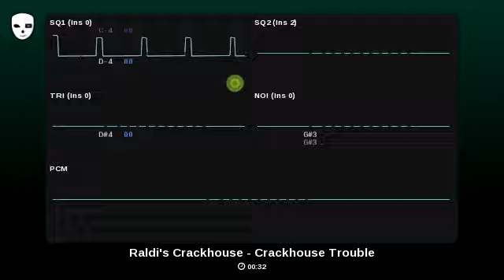crackhouse trouble nes remix i may or may not finish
do i finish it yah or nah

raldi baldi so retro nes remix cover crackhouse trouble baldi mod baldis basics plus roblox shirt description ahh